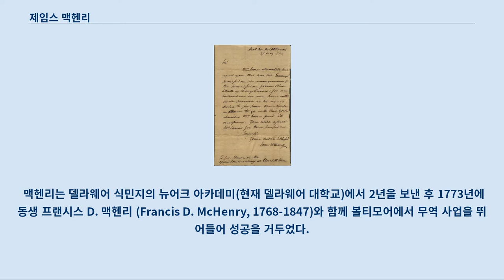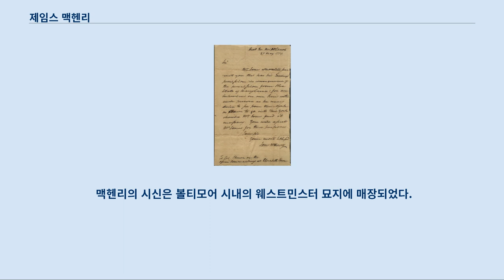제임스 맥헨리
제임스 맥헨리(James McHenry, 1753년 11월 16일 - 1816년 5월 3일)는 미국의 정치인이다.
 메릴랜드 대표로 대륙 회의에 참석했고, 미국 헌법에 서명했다.
 또한 1796년에서 1800년까지 조지 워싱턴, 존 애덤스 두 대통령 휘하에서 제3대 미국 육군 장관을 지냈다.
 1753년 11월 16일, 맥헨리는 아일랜드 북동부 얼스터 지방 바리메나에서 스코틀랜드계 아일랜드인 다니엘 맥헨리(Daniel McHenry, 1725 -?)의 아들로 태어났다.
 맥헨리는 더블린에서 고전 교육을 받고 1771년에 가족과 함께 북아메리카 대륙의 펜실베이니아 식민지 필라델피아로 이주했다.
 맥헨리는 델라웨어 식민지의 뉴어크 아카데미(현재 델라웨어 대학교)에서 2년을 보낸 후 1773년에 동생 프랜시스 D. 맥헨리 (Francis D. McHenry, 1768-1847)와 함께 볼티모어에서 무역 사업을 뛰어들어 성공을 거두었다.
 또한 맥헨리는 의학을 독학으로 공부하여 1775년에 의사 벤자민 러쉬의 제자가 되기 위해 필라델피아로 돌아왔다.
 맥헨리는 러쉬에게 18세기 전반의 의학 지식과 기술을 습득하고 동시에 러시로부터 혁명주의자 정치 교육도 받았다.
 1784년 1월 8일, 맥헨리는 메릴랜드 볼티모어에서 마가렛 콜드웰(Margaret Caldwell, 1757 -?)과 결혼했다.
 두 사람 사이에는 3명의 아이들이 태어났다.
 영국과 북미 식민지 간의 관계가 악화되어 1775년 4월에 뉴잉글랜드에서 렉싱턴 콩코드 전투가 시작되자 맥헨리는 반 영국 입장을 표명했다.
 맥헨리는 보스턴 공성전에서 대륙군에 자원하여 참여하고 매사추세츠 만 식민지 케임브리지 군 병원에서 군의관 보조로 일했다.
 1775년 12월, 리처드 몽고메리 장군이 이끄는 대륙군이 캐나다의 퀘벡 전투에서 대패하면서 맥헨리는 부상자의 치료를 위해 설치된 뉴욕 식민지 북부군 병원 중 하나로 가도록 요청받았다.
 하지만 맥헨리는 부임하기 직전에 추가로 필요한 의약품을 모아야 한다는 이유로 필라델피아에 돌아왔다.
 1776년 필라델피아로 돌아온 맥헨리는 벤자민 러쉬의 추천에 의해 로버트 메가우 대령의 연대에 군의관에 기용되었다.
 1776년 8월 10일, 맥헨리는 22살의 나이로 펜실베이니아 제5 대대의 정규 대원으로 다시 필라델피아를 떠나 전선으로 향했다.
 펜실베이니아 제5 대대는 대륙군의 정규 부대로 뉴저지 식민지 북부에 배치되어 뉴욕과 직접 연락을 끊었다.
 펜실베이니아 제5 대대는 맨해턴 섬 북서쪽 끝에 대륙군 전초 기지로서의 워싱턴 요새를 건설하는 임무를 할당했다.
 당초 대륙군은 워싱턴 요새를 거점으로 뉴욕을 방어, 허드슨 강에 영국군의 침입을 막아낼 계획이었다.
 따라서 펜실베이니아 제5 연대는 워싱턴 요새 완성 후에도 그 방위를 맡았지만, 1776년 8월에 영국군 사령관 윌리엄 하우에게 급습을 받아 같은 해 11월 16일에 워싱턴 요새를 함락 당했다.
 맥헨리는 2000여명의 대륙군 병사와 함께 영국군의 포로가 되었다.
 맥헨리는 전쟁 포로의 질병을 관리하고 몇 달을 보낸 후 1777년에 당시 전쟁의 관례에 따라 석방되었다.
 1778년 3월, 맥헨리는 다시 대륙군에 참가하여 대륙군 야영지 밸리 포지에서 1개월 정도 군의관을 맡았다.
 1778년 5월, 대륙군 총사령관 조지 워싱턴은 맥헨리를 참모부 서기로 임명했다.
 맥헨리는 워싱턴과 함께 2년 반 정도를 보냈다.
 그동안 맥헨리는 몬머스 전투, 스프링필드 전투, 뉴저지 전투에 참가했고, 헨리 녹스, 알렉산더 해밀턴, 라파예트 등과 함께 워싱턴에서 가장 친한 ‘군 패밀리’의 일원으로 손꼽혔다.
 맥헨리는 라파예트와 뜨거운 평생 우정을 쌓았다.
 1780년 가을, 맥헨리는 프랑스인 부대에 전속되어 소령...